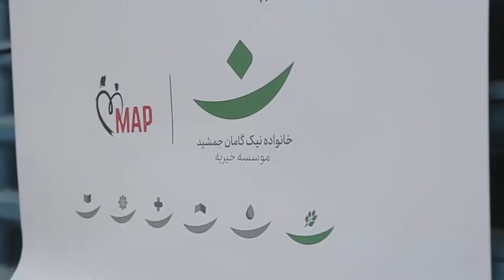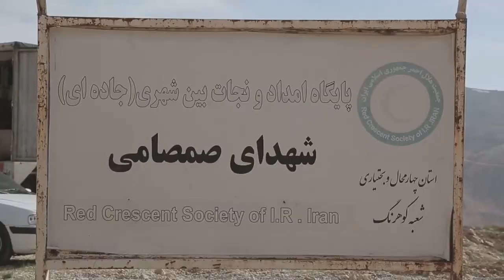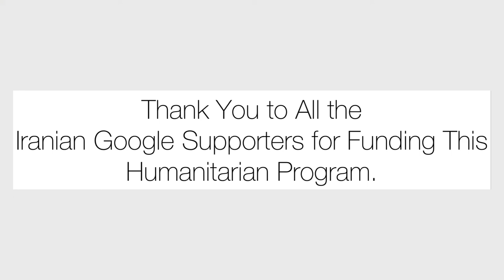500 Food Packages Delivered to Flood Victims in Iran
Our team, alongside volunteers, and social workers in Iran assembled and delivered 500 food packages funded by generous Iranian Google supporters for low-income families in the villages of Kuhrang in Chaharmahal and Bakhtiari Province affected by an earthquake. Kuhrang ranks the 6th most impoverished county in Iran with a population of about 80,000 people.

The earthquake damaged houses, displaced families, and limited resources. We hope that these packages support the children and families residing within this province, and will continue to contribute to their rehabilitation.

To join us in helping the people of Iran, become a ChangeMaker for only $19 a month